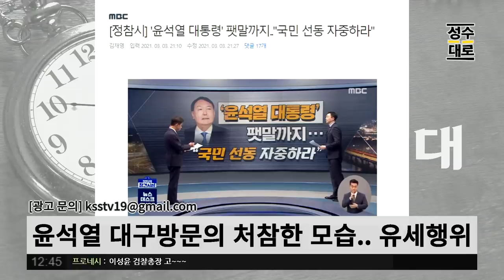일타강사 김성회 예언 | 윤석열 사의! 안철수는 국힘으로 김종인은 윤석열에게로! | 김성수 김성회의 쌍김시대 (짤)